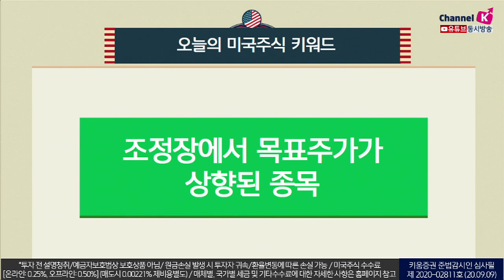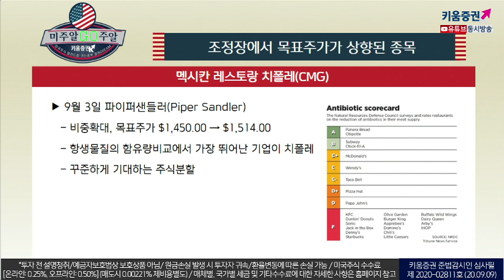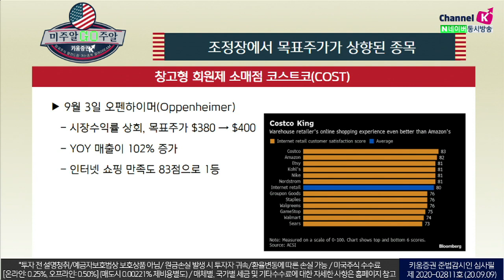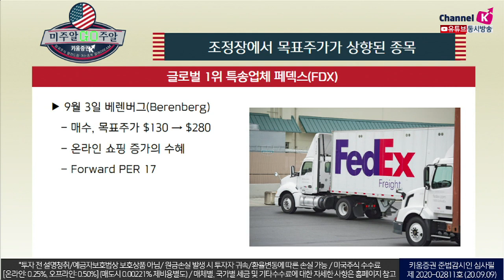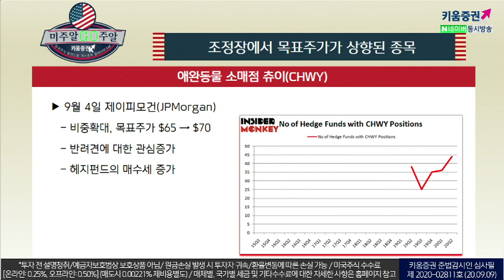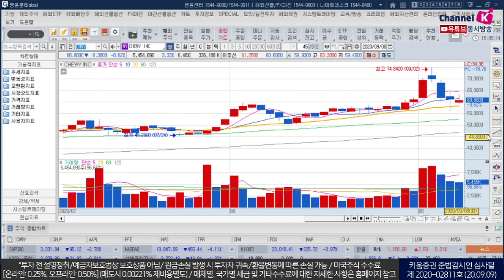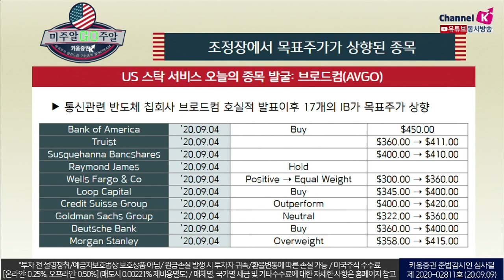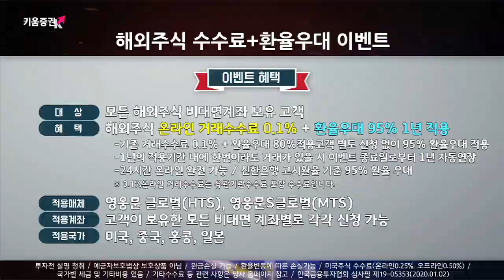조정장에서도 목표주가가 상향된 미국주식은? (미주알 GO주알.미국주식투자/20.09.09)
멕시칸 레스토랑 치폴레
비중확대, 목표주가 $1,450.00 ➝ $1,514.00
항생물질의 함유량비교에서 가장 뛰어난 기업이 치폴레
꾸준하게 기대하는 주식분할 ​

코스트코
시장수익률상회, 목표주가 $380 ➝ $400
YOY 매출이 102% 증가
인터넷쇼핑 만족도 83점으로 1등

페덱스
매수, 목표주가 $130 ➝ $280
온라인 쇼핑증가의 수혜

츄이
비중확대, 목표주사 $65 ➝ $70
반려견에 대한 관심증가ㅡ 헤지펀드의 매수세 증가